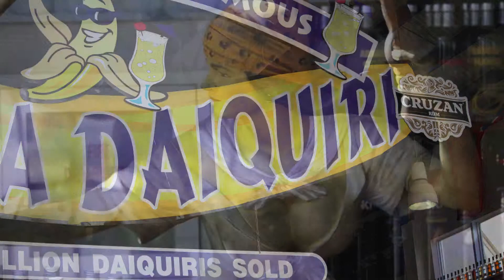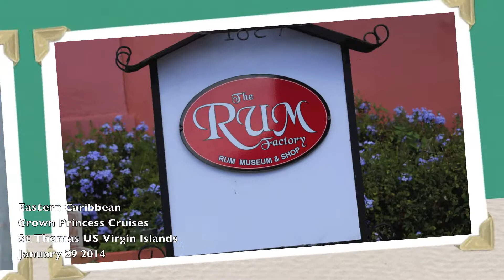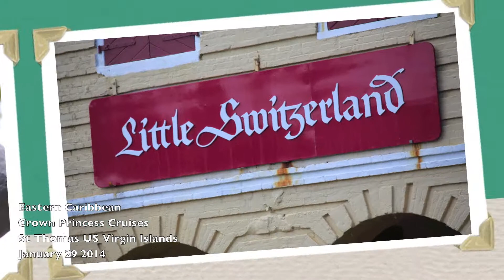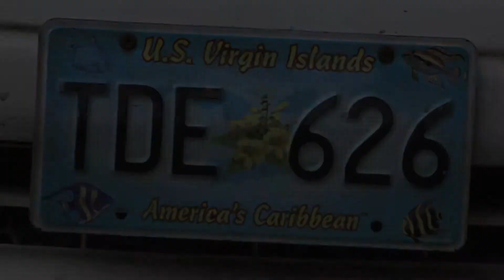ST Thomas US Virgin Islands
stthomasusvirginislands
johnnylauguico